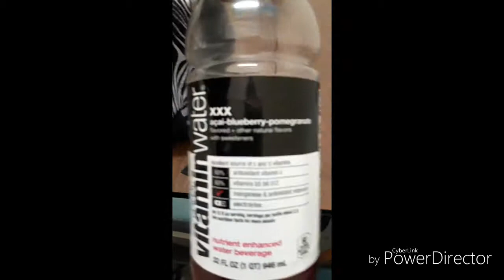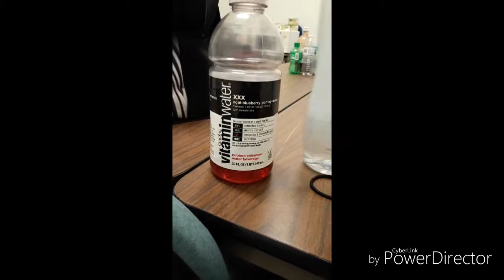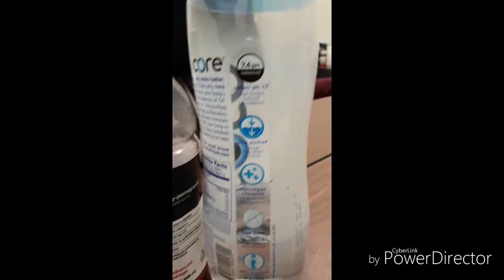A little Morning Vlog